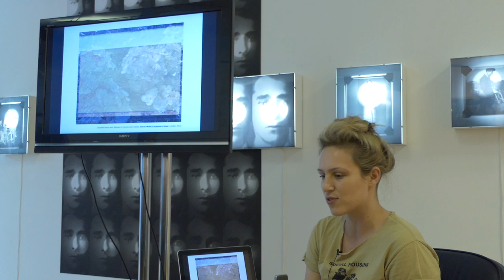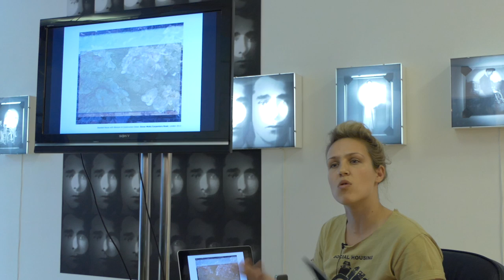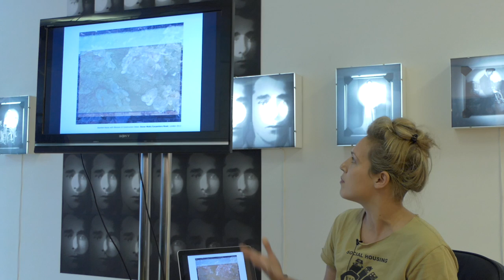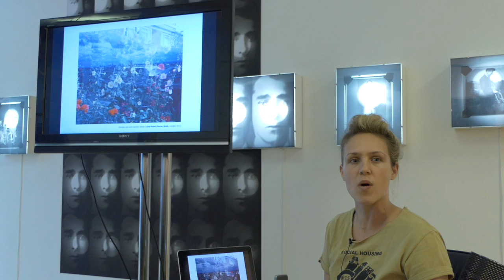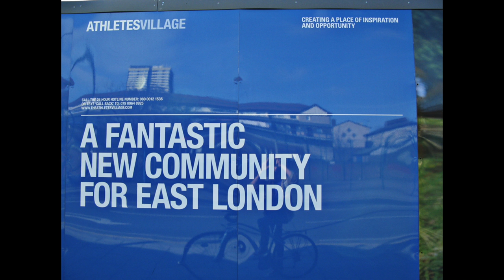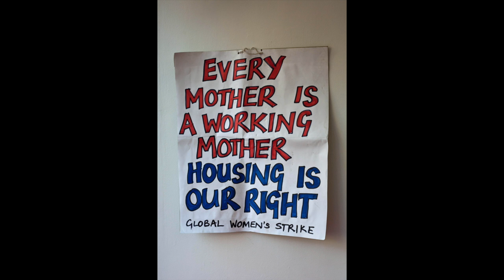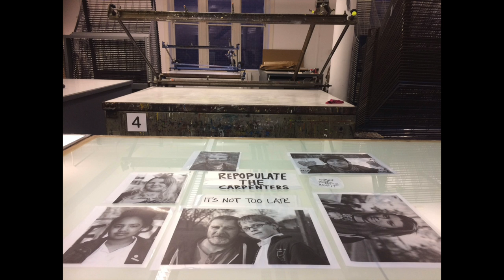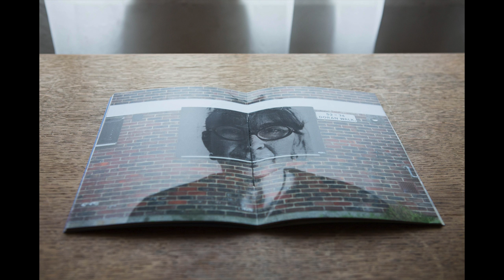Gina Lundy - Photobook Saturday @ Street Level Photoworks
Photographer Gina Lundy discusses her Photobook titled 'Fantastic New Community' at Photobook Saturday event hosted by Street Level Photoworks, Glasgow, Scotland.

She's on Twitter @Gina_Lundy

Recorded with permission at Street Level Photoworks, Glasgow on 4th February 2017.
Follow them on Twitter @StreetLevel_

Images from Photobook © Gina Lundy and reproduced with permission of the photographer.